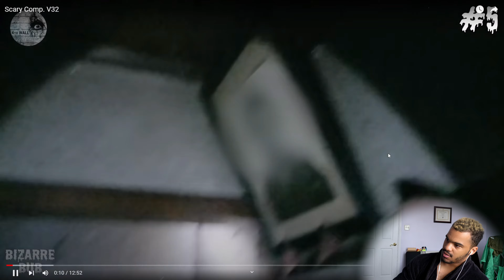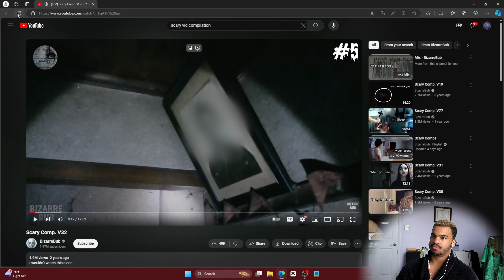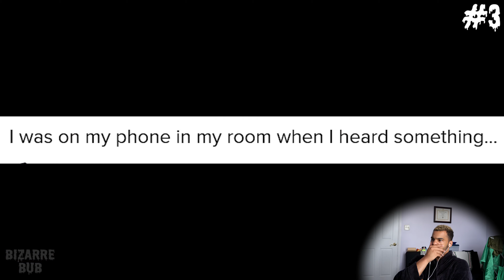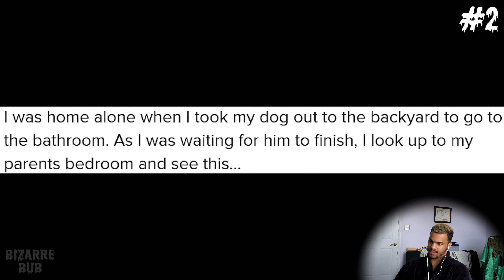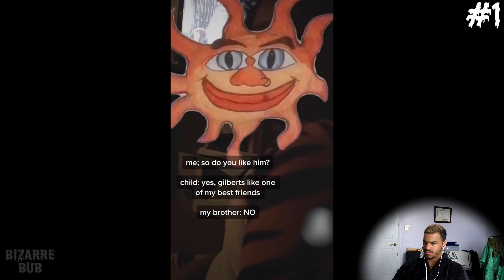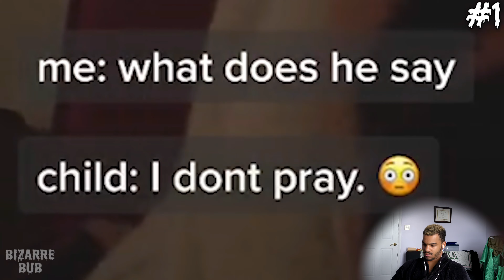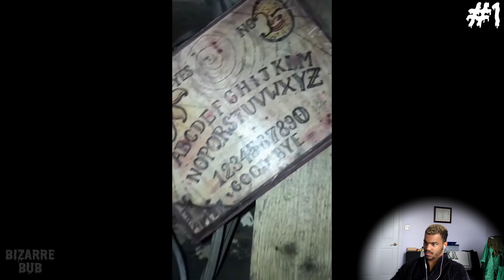"PARANORMAL EXPERT" DEBUNKS GHOST VIDS | Debunks 1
Today, your resident "paranormal expert" debunks ghost videos. I hope you guys enjoy the debunk and start of a new series!! Stay safe and I love ya'll💙💙